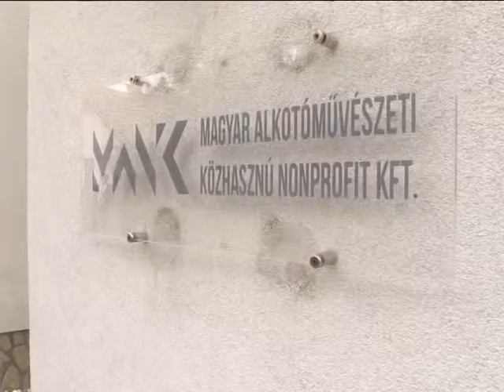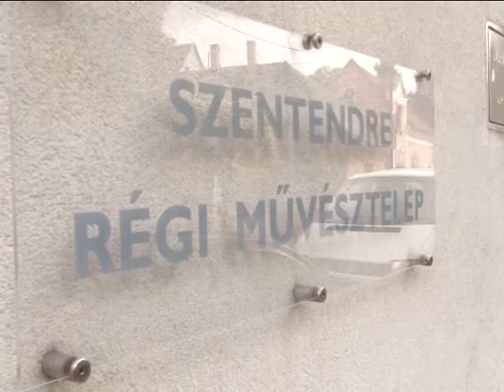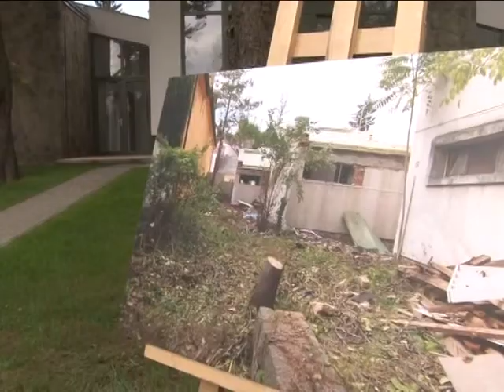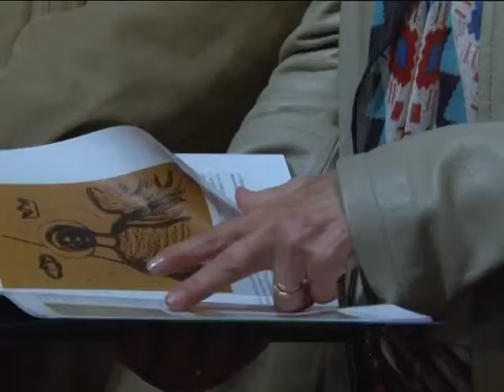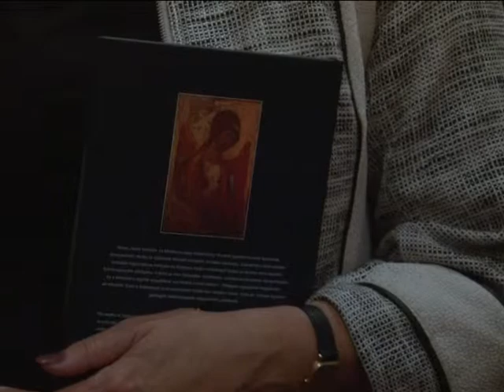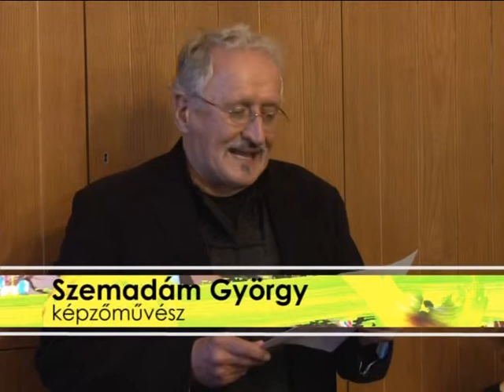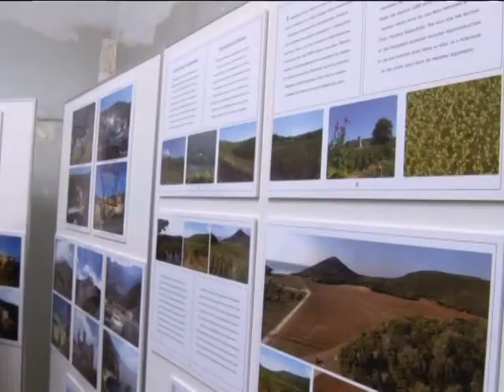Művészváros / TV Szentendre / 2013. 10. 11.